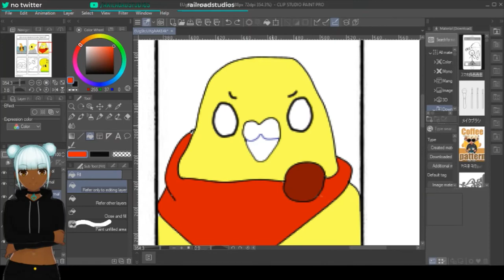6 Fanart (Bird edition)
Streamed this back in April finally putting it out (￣▽￣)"
Characters drawn:
Jarde - Valkyria Chronicles
Orginal art - Earlybirds
Rowlet - Pokemon
Mortimor Pokoly -  Craig of the Creek
Yellow bird - Inko Colors
Spice - Tiny Bird Garden
    Adventures of Yi